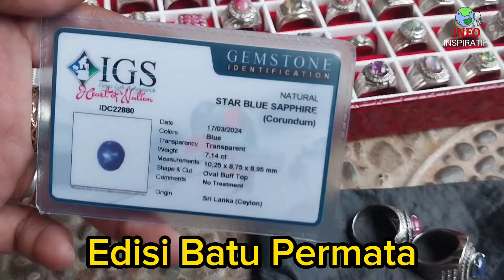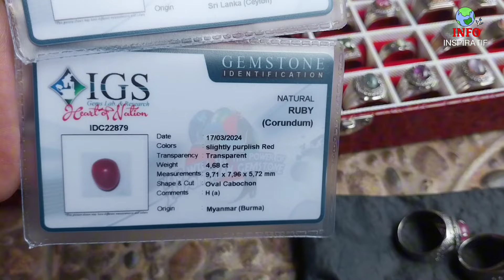RUBI BIRMA,BLUE SAFIR, BATU PERMATA ASLI❤️ DIJUAL CEPAT HARGA MURAH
Dikesempatan kali ini INFO INSPIRATIF Kembali Hadir dg konten Batu Permata Asli